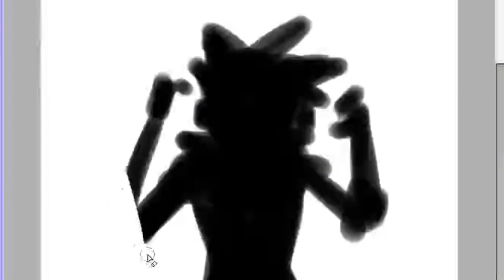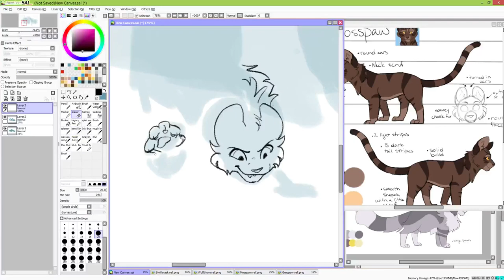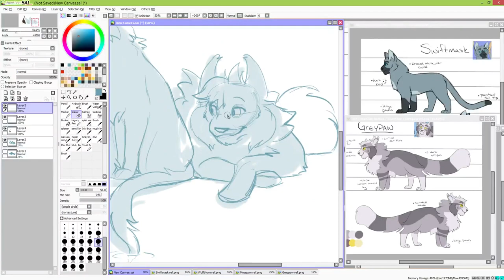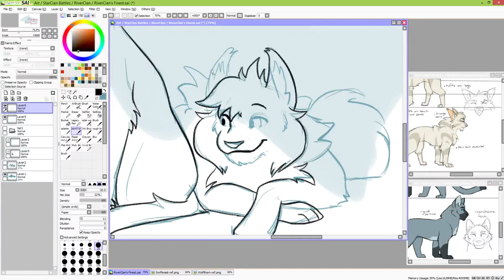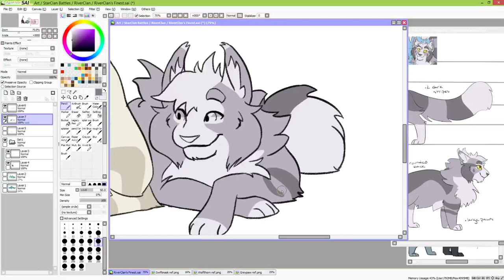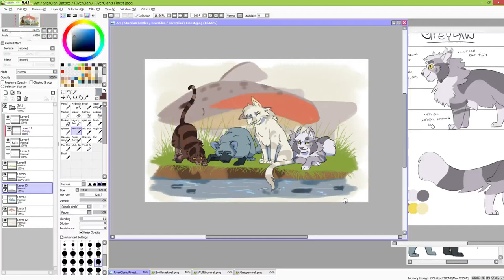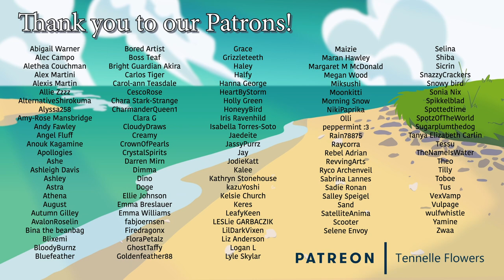"Drawing a ____!" RiverClan's Finest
SQUAD GOALS SQUAD GOALS

Fan art shout out!